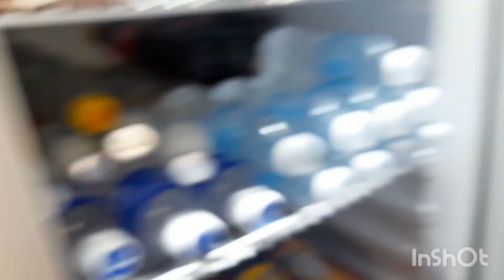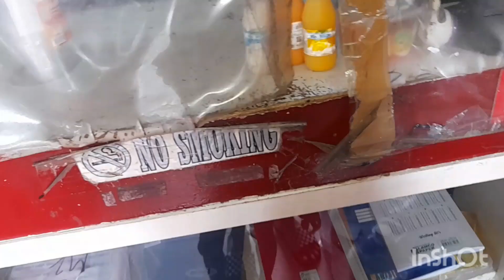Bike kame ni babay xian kulet🥰😍😘